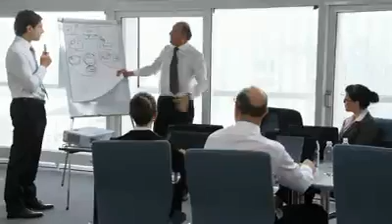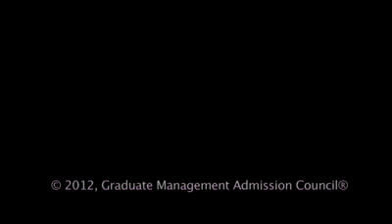liberty mutual- Why Corporate Recruiters value integrated reasoning skills:Hear from liberty mutual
"During the interview we do expect candidates to be able to demonstrate that they have strong data analysis skills" -Liberty mutual